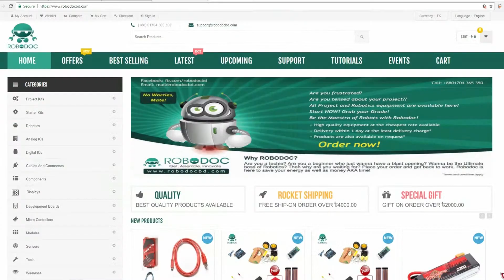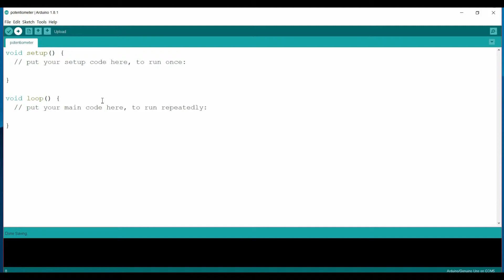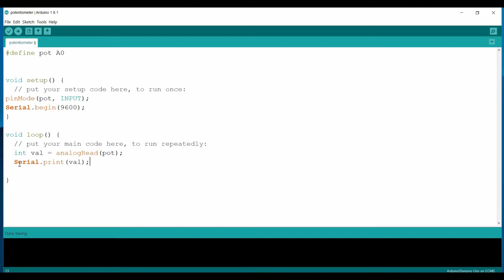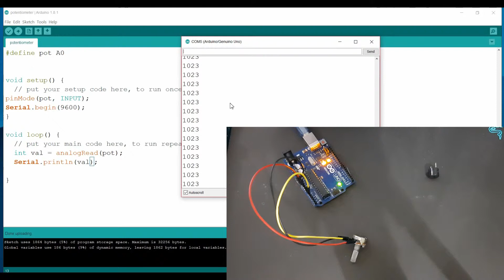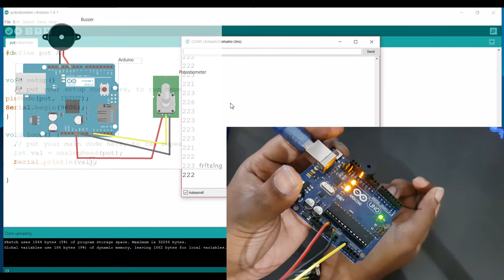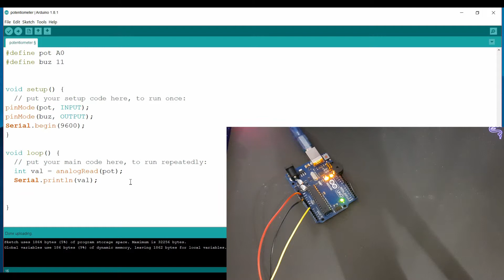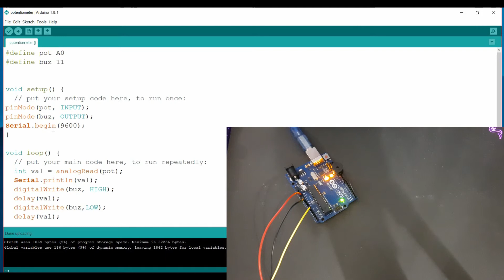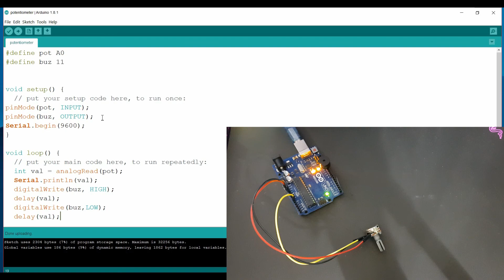Arduino tutorial with potentiometer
This gives a clear concepts of how to deal with analog pins.